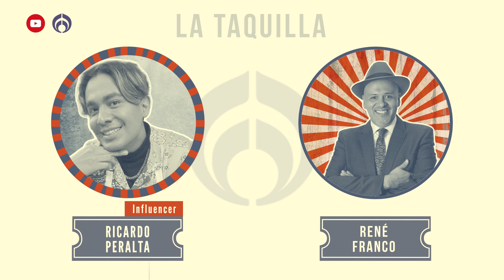René Franco cumple su reto de lobas en Drag contra Ricardo Peralta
Grupo Fórmula
Tras el reto que le propuso René Franco, conductor de La Taquilla, a Ricardo Peralta, creador de contenido. Hoy 5 de septiembre en Facebook, René Franco cumplió el reto de interpretar a ‘La Loba’, el cual consiste en vestirse del sexo opuesto para hacerle homenaje al personaje.

Canal sugerido

Descarga nuestra